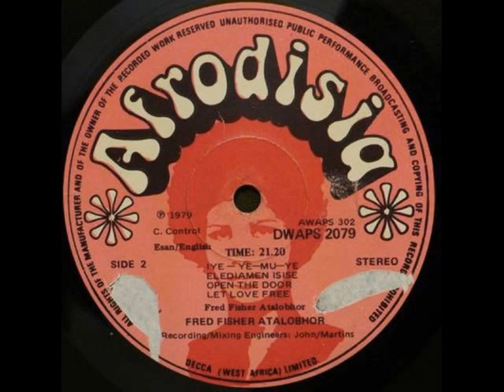Fred Fisher – Iye-Ye-Mu-Ye Elediamem Isise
From "Fred Fisher - Say The Truth"

 [ Afrodisia - DWAPS 2079 Decca (West Africa) Limited  (LP)  Nigeria, 1979 ]

Composed, arranged, directed and produced by Fred Fisher Atalobhor -- Associate Producer: Bob Ohiri Ameba

Fred Fisher Atalobhor & His Ogiza Dance Band:

Fred Fisher Atalobhor - Trombone , Vocals
Big John Oaikhena , Tunde Williams - Trumpet
Eji Oyewole - Tenor Saxophone
Bob Ohiri Ameba - Tenor Guitar , Chorus
Pierre Dzelezek - Rhythm Guitar
Bassil - Bass Guitar , Percussion , Chorus
Prince Bola - Drums , Chorus
Friday Pozo - Congas